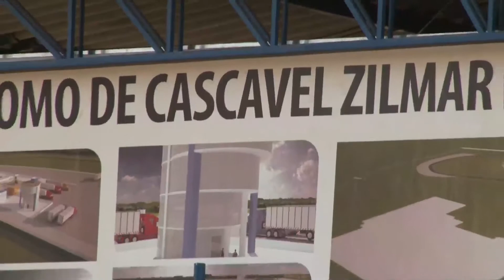SuperBike Series Brasil 2013 - 9ª etapa - Cascavel (PR)